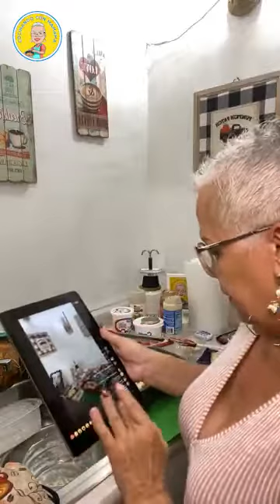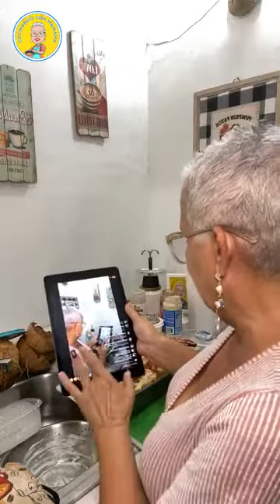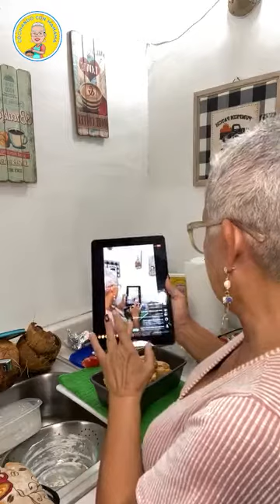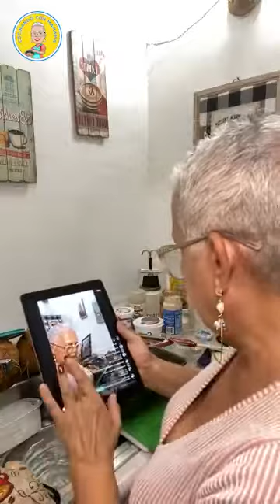Rollos De Lasagnas